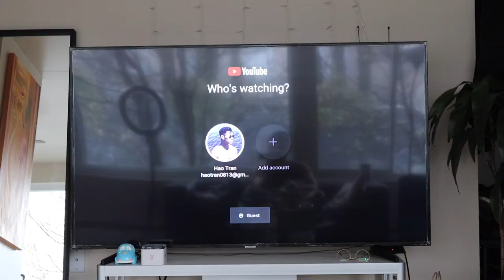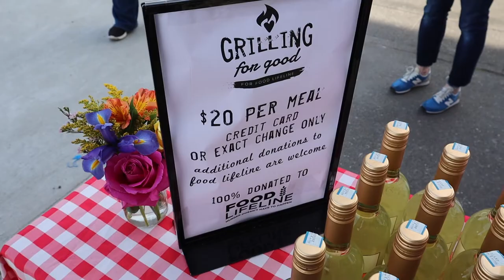HELLO HAO #14 I WOW, $54,000 ĐƯỢC ĐÓNG GÓP ĐỂ CUNG CẤP THỨC ĂN CHO NGƯỜI VÔ GIA CƯ